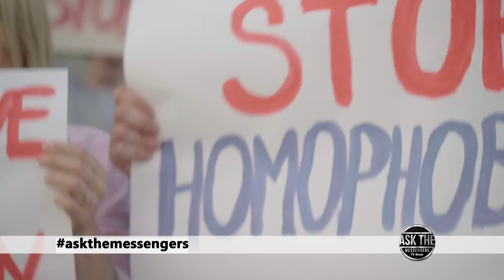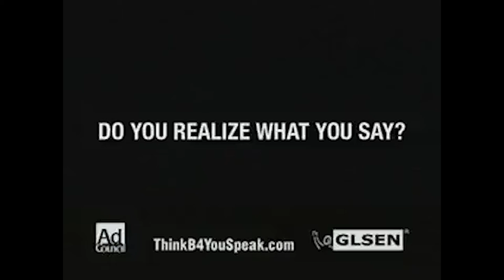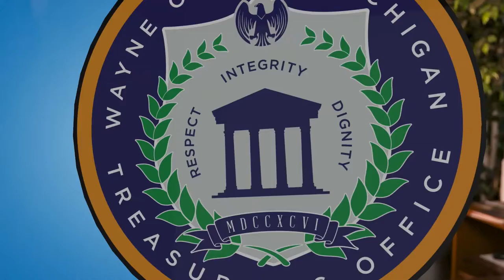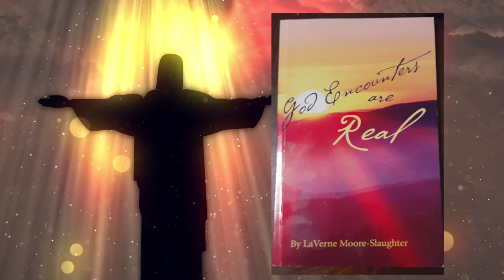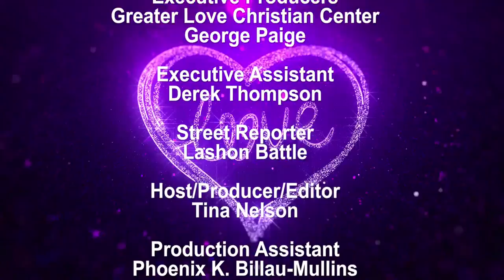Recovery Resources featuring Recovery Resources of America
On this week’s episode of the Ask The Messengers TV Show

Topic for this week: Recovery Resources
featuring Dr. Deni Carise of Recovery Centers of America

Plus, see the interview when we were a guest on the TCT Today show

Ask The Messengers can now be seen on The Word Network.
Check their listings for times in your viewing area.